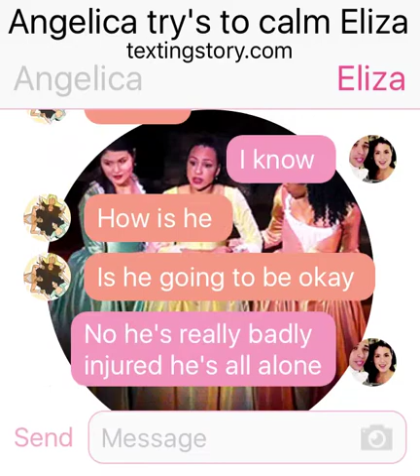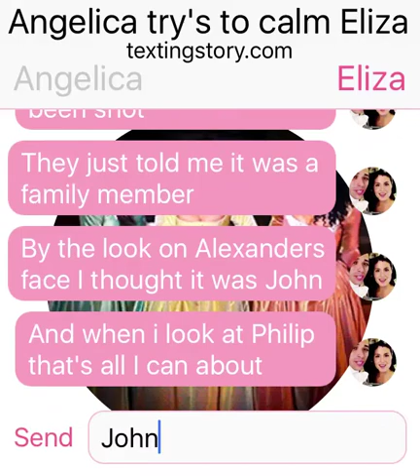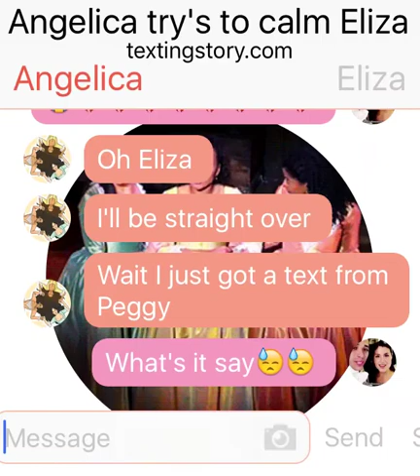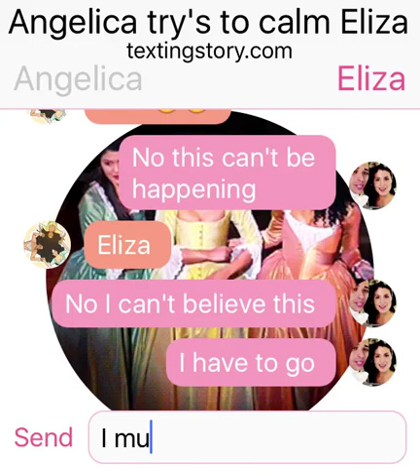Angelica try's to calm Eliza